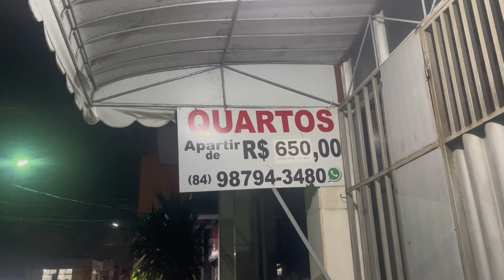natal rn centro da cidade a noite veja o que acontece